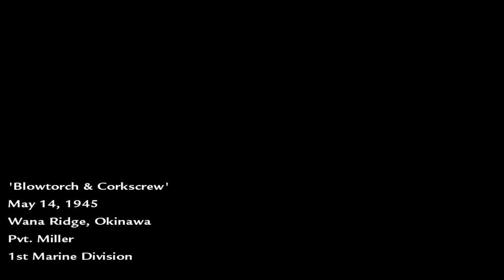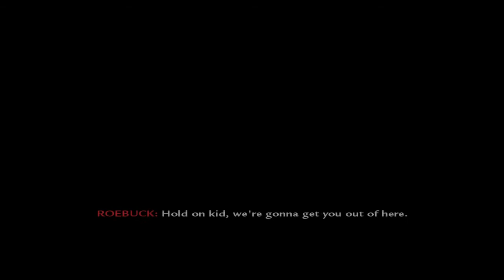Call of Duty : Word at War Episodul 6 - Saptamana viitoare am simulari :'c